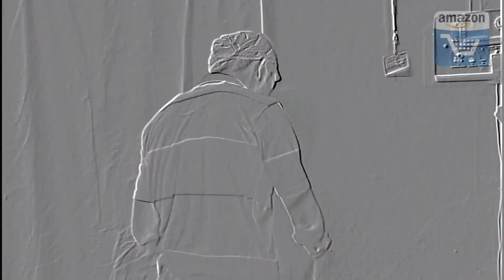India Vs Pakistan|| 22 October 2022